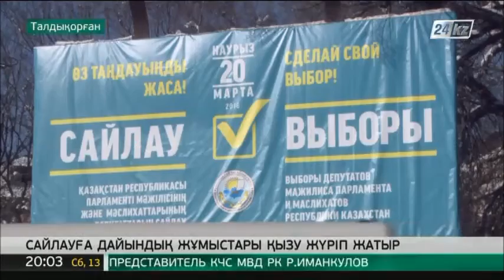Талдықорғанда сайлауға дайындық жұмыстары қызу жүріп жатыр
Қазір шаһар бойынша 51 сайлау учаскесі алдағы саяси науқанға сақадай сай.